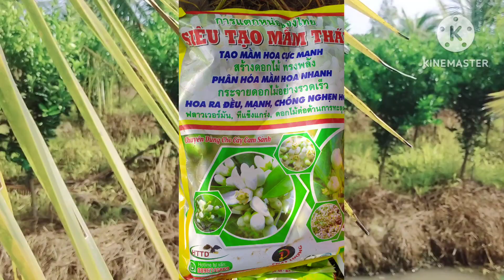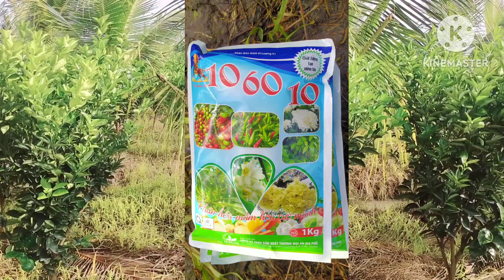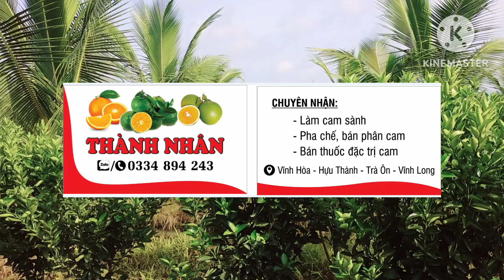Làm Bông Cam Sành Cử 1 Áp Dụng Biện Pháp Phun Thuốc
💌kênh Youtube:
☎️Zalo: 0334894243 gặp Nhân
🎥Phần Mềm Hổ Trợ 🎥 KINEMASTER 🎥
🌟 Ghi lại quá trình xử lý làm bông cam sành bằng biện pháp phun thuốc và trong video quý nhà vườn thấy là cử phun làm bông đầu tiên
🌟 Các sản phẩm sdung cho cử 1 mời mọi người và quý bà con nông dân cùng tham khảo & đóng góp ý kiến nhé
🌟 LÂN 86%/KALI TRẮNG/SIÊU TẠO MẦM/106010/FBO/MKP,...
🎥 Lịch up video 🎥
5-7 ngày/tuần
❌❌❌❌❌Thông Báo ❌ ❌❌❌❌
❤️Nhận Tư Vấn Hổ Trợ Kỹ Thuật
❤️Nhận Pha Chế Bán Phân Trộn
❤️Nhận Làm Bông Cam Sành

Chúc Quý Bà Con Nông Dân Ngày Mới Hồng Phát